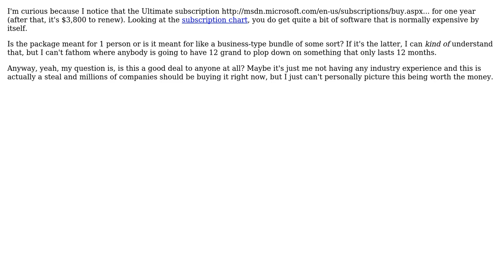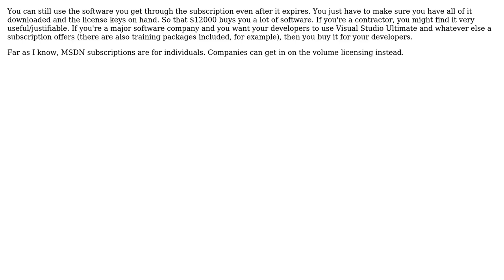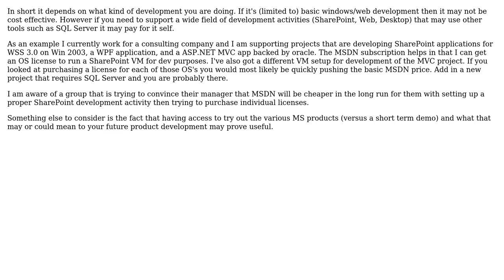Software Engineering: What does an MSDN subscription offer? (4 Solutions!!)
Software Engineering: What does an MSDN subscription offer?

With thanks & praise to God, and with thanks to the many people who have made this project possible! | Content (except music & images) licensed under CC BY-SA | Music | Images & others | With thanks to user steven user Ken Henderson user Kate Gregory user Corey user Adam Lear and the Stack Exchange Network Trademarks are property of their respective owners. You are responsible for your own actions.